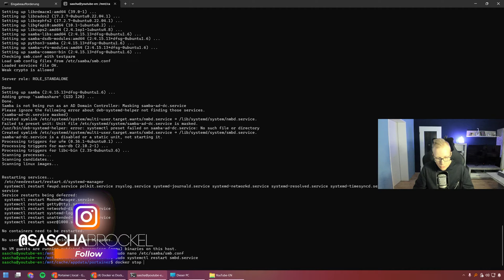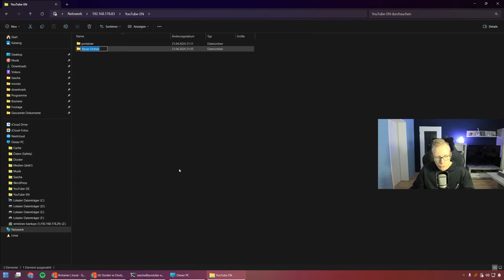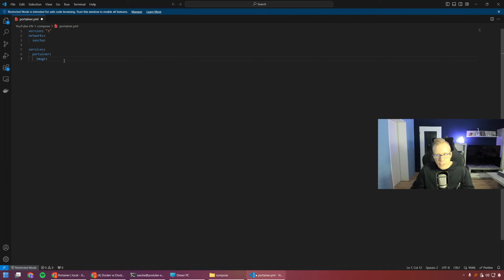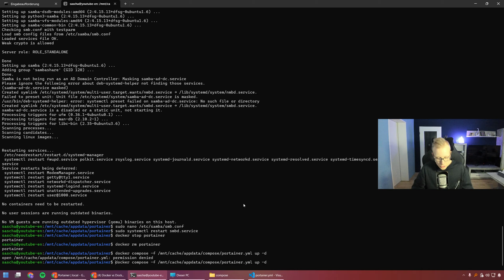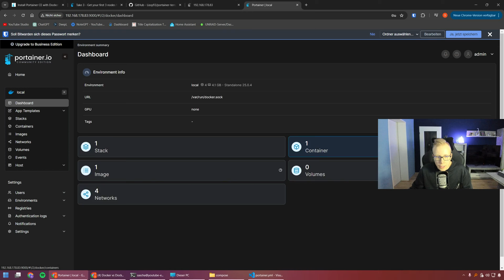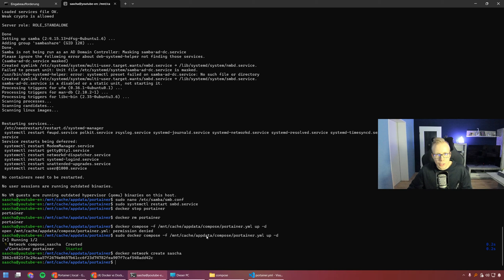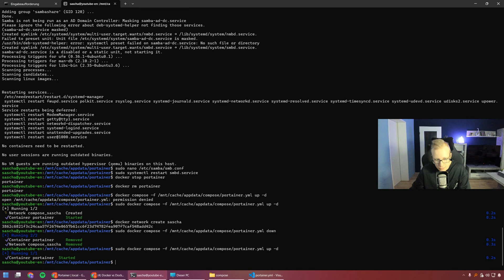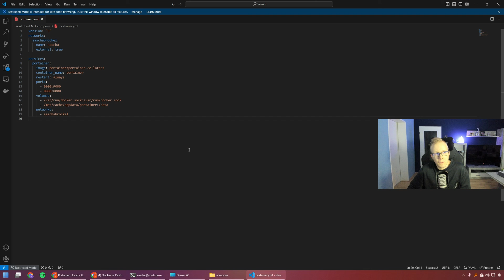Docker vs Docker Compose: Setting up Portainer With Custom Network - A Detailed Comparison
In the end, it's more Docker Compose + Docker and not a rivalry.

Docker is a must for every server and Docker Compose enables Infrastructure as Code.

Equipment:
Camera 1 (DJI Osmo Pocket 2)
Camera 2 (Logitech Brio Stream (4K))